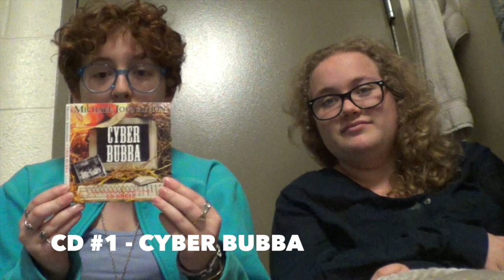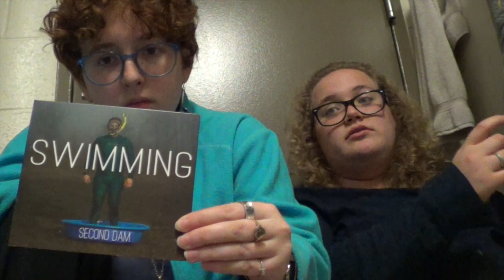Random Selections from the Park Bin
In which Molly and Dara review some weird-ass music